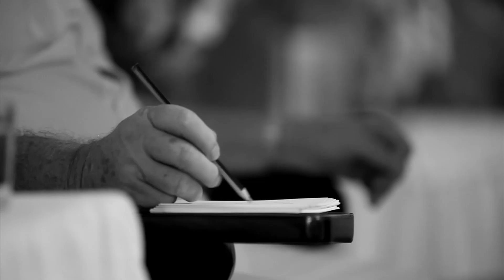João de Deus: O médium que atrai pessoas do mundo inteiro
Amaury Jr. entrevistou o médium João de Deus. Confira!